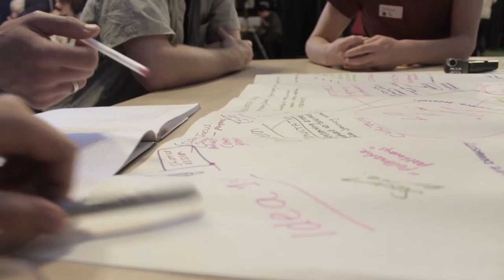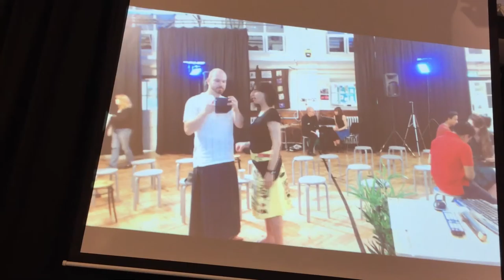DRIFT#16 LABS roundtables ZU-UK